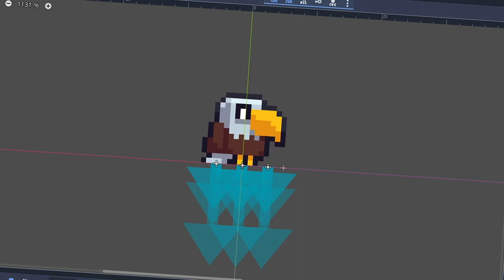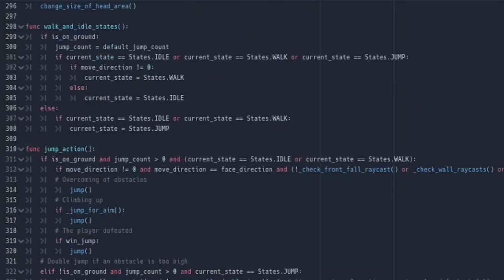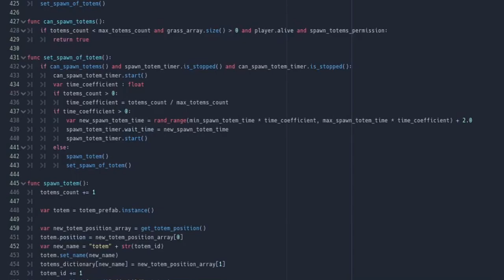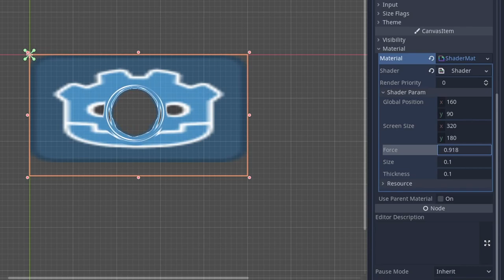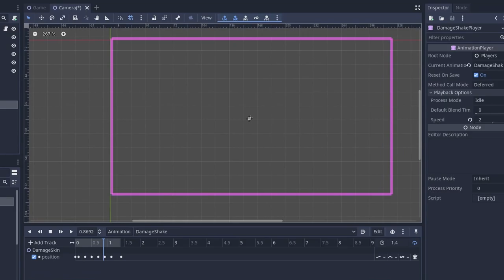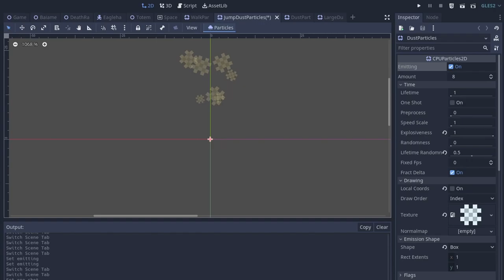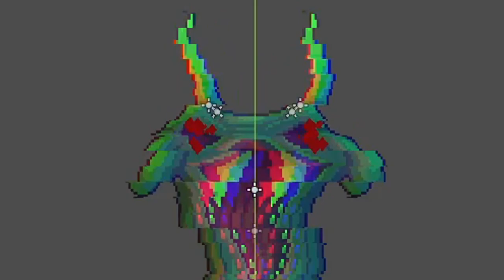I Made an Australian Mythology Based Action Platformer Game in Godot 3.4! (Devlog)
Australian Gods Must Die!

In this video, I'll tell you how Dreamtime Combat was made. Software that I used, my game design decisions, difficulties that I encountered during the development, and finally polishing (my favorite one).

Software that I used:
- Godot 3.4 (game engine)
- Aseprite (pixel art graphics)
- Audacity (sound effects)

GAME DESCRIPTION
Dreamtime Combat is an action platformer based on Australian aboriginal mythology in which you play as a hostile eaglehawk.
End the era of Dreamtime by means of the violent murder of Australian gods! Destroy totems to expel divine power from the mundane world and kill the culture hero Baiame and almighty rain god Rainbow Serpent!

Controls and instructions
Press A & D (or left and right arrows) to move left and right. Press space to jump and double jump. Press S or down arrow in the air to sharply smash your enemies from above! Press Z or W to use dash attack. Destroy totems to make progress, you can nail them down by jumping on them but you have to use a dash attack to break them down.

Features:
- Hardcore boss battles
- Smart artificial intelligence
- Sweet pixel art graphics
- Immersive GUI
- Nice metal soundtrack